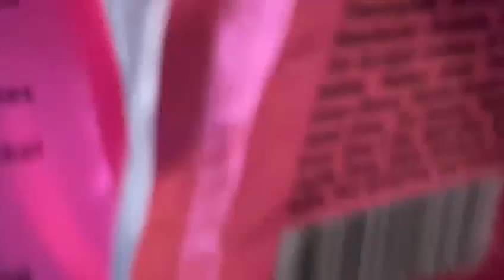Asi se preparo @panchoguitar para el Festival Rincorock! | Embajadores RM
Bienvenidos a Rasgueo Music, tu tienda virtual de artículos de instrumentos!!! En esta Cuenta de YouTube vamos a estar subiendo material audiovisual de artículos, cuerdas, diferencias de sonidos, covers, etc.